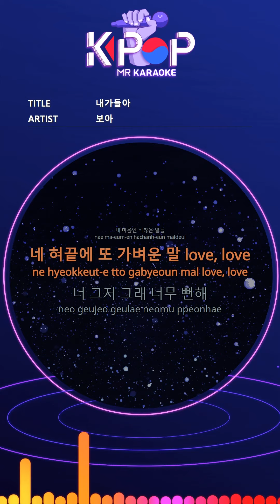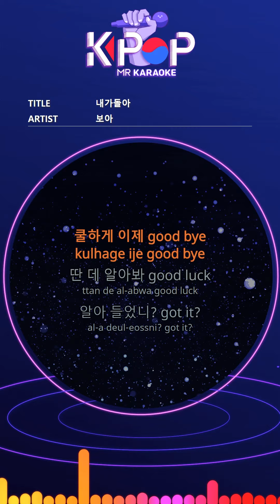[KPOP MR 노래방] 내가돌아 - 보아 (b2 Ver.)ㆍNEGA DOLA - BoA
[Eng-Sub]
I turn around
Yeah Yeah Yeah
Find out what else is good luck
Did you get it? got it?
It's boring. Commonly common horses and eyes.
I did not mean it.
No chance again No
Barely there
I turn around (ha ha bruh!)
Throw blah blah again
Trivial words in my heart
Another light word at the tip of your tongue love, love
You are just so obvious.
More honestly,
What else did you expect
Yeah yeah You're just stupid.
Hiding it. Amateur.
Chuckle, but nothing.
I'm tired of closing my eyes.
Do not look again good bye
Barely there
I turn around
There are too many kids like you.
Even if you meet one every hour
A meaningless relationship
You are the same.
Oh boy
I was curious.
It's not more than that.
Do not say anything more.
Take a look at that look.
It's too boring to watch
You wait and my heart does not change
Cool now good bye
Barely there
I turn around
Why are not you a child?
Do you want to pass on candy?
Why dont you like a man
Should I take care of my time?
yeah yeah yeah
I do not even smile because I'm sick of it.
Barely there
I turn around
I turn around
I turn around

ⓒMusicen. MR